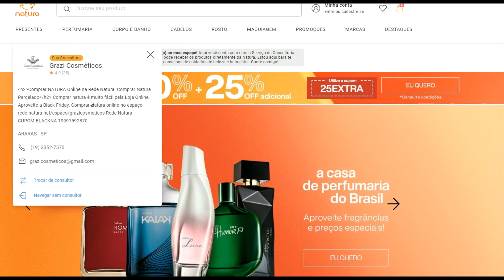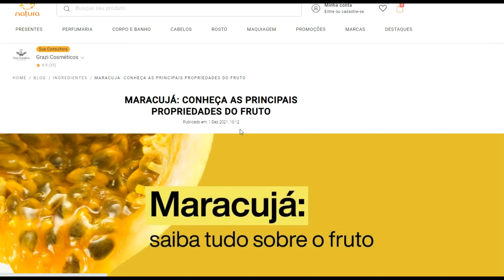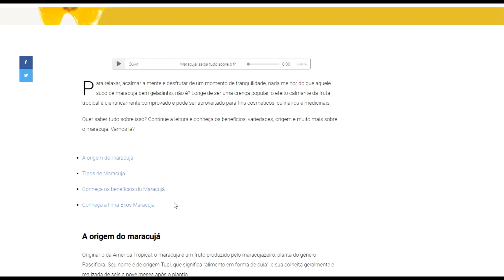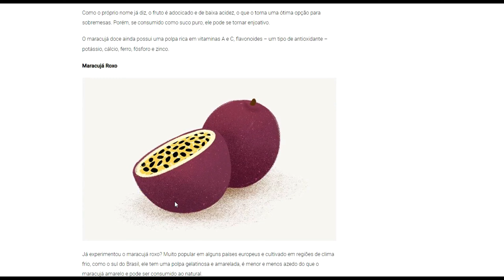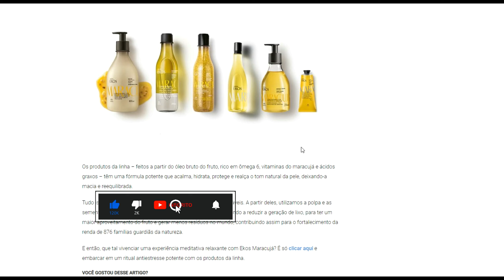🍈 MARACUJÁ: 5 benefícios que você PRECISA SABER🍈 | NATURA EKOS MARACUJÁ E SEUS BENEFÍCIOS